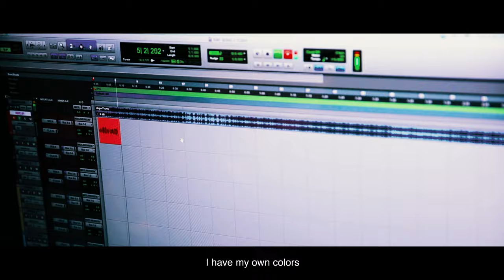Lil Foggy - OHT Interview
"OHT"  is available in all platforms 1/15/2021

Directed by Brayden Ahn